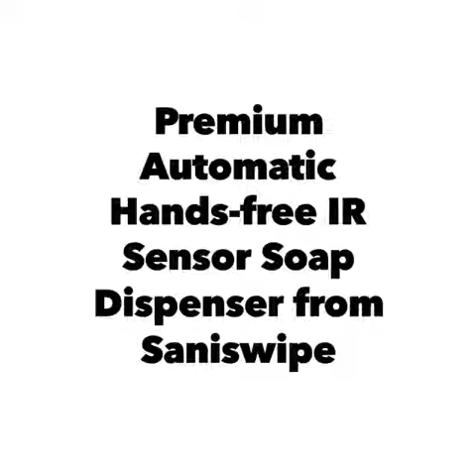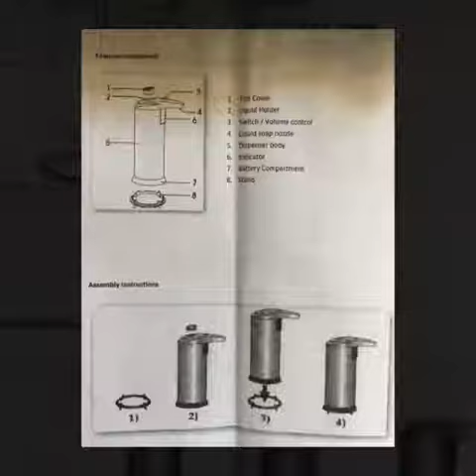IR Soap Dispenser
Talk about making your kitchen look fancy in a matter of minutes. My wife has been asking for an automatic soap dispenser for our kitchen for quite some time now. So I got on Amazon and looked for the best quality and value I could find. Thats where this product from Saniswipe came in. The stainless steel look pops in my kitchen as you can see from the pictures and works great after more than a week of using it thoroughly.

Here are some more details from the product page:

- WATERPROOF AND LEAKPROOF - With upgraded anti-leakage, non-drip, and water-resistant technology to prevent soap and water from damaging the unit. Its waterproof base keeps any liquids from destroying the battery compartment. It helps avoid any corrosion and prolong the product's service life.
- PREMIUM MATERIALS - Made from top grade, waterproof stainless steel with upgraded anti-leakage, non-drip design plus an ultra-sensitive sensor ensuring 100% satisfaction. Its construction keeps any liquids from damaging the unit and avoids any mess on countertops. Its sensor detects your hand immediately with just one pass, avoiding unnecessary multiple waving under the sensor.
- ADJUSTABLE LEVELS - Designed with 3 convenient volume level settings allowing a hassle-free, easy-to-use, within reach, and easily adjusted control on the amount of soap. No more dripping, trailing, or wasting soap making it convenient and cost-efficient.
- HIGHLY SANITARY - Has a built-in infrared smart sensor which will automatically dispense soap without having to touch unit avoiding spread of germs and making it extremely safe and sanitary.
- CONVENIENT AND EASY TO USE - Requires four AAA batteries that can last up to 6 months! Extremely efficient, eco-friendly, and energy saving. Easily refill it by removing cap and adding the liquid soap.

ASIN: B0759YBTSQ